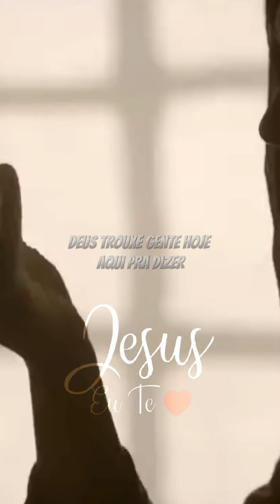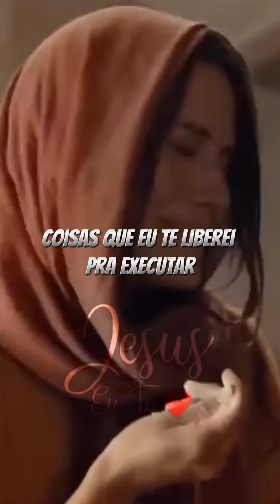Sabe porque que Deus não multiplica o azeite dentro da botija 🙏